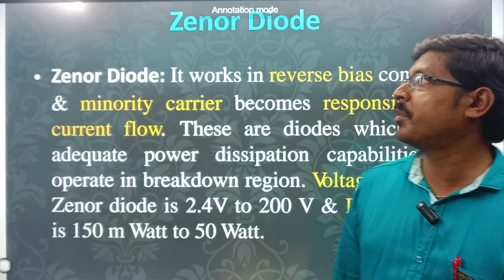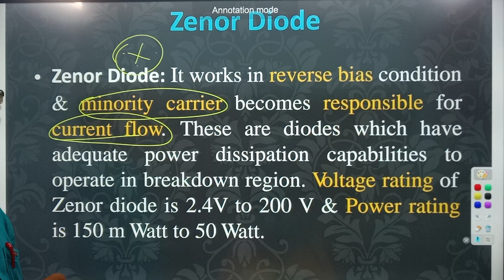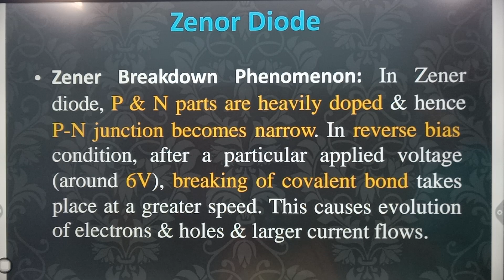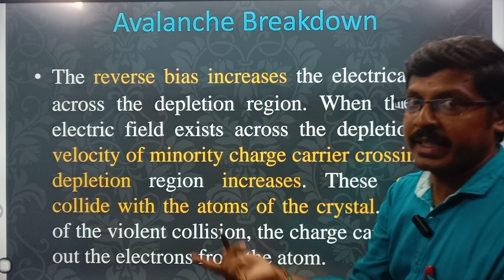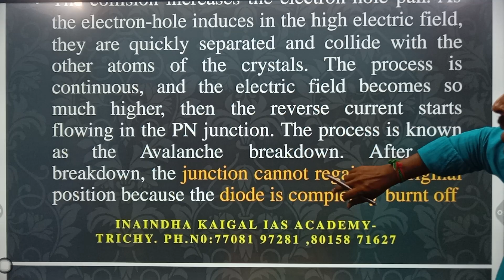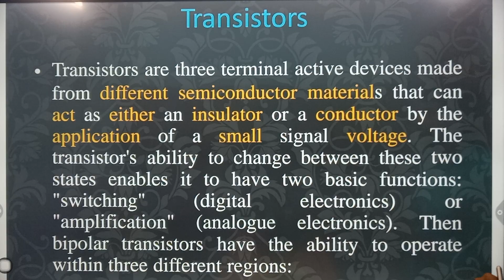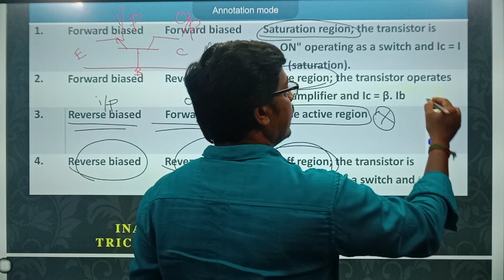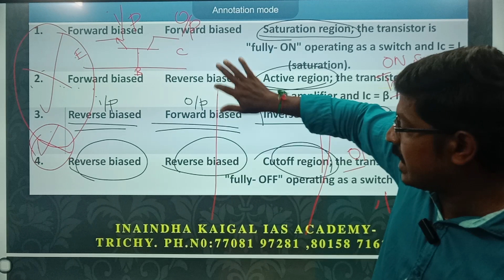Junior Intelligence Officer & Technical Si class.....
TECHNICAL SI 2023 |  JUNIOR inteligent officer | OVERVIEW | Technical si free online class | TNUSRB | SI | TECHNICAL SI

For admission call:

   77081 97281 , 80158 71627 , 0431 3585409